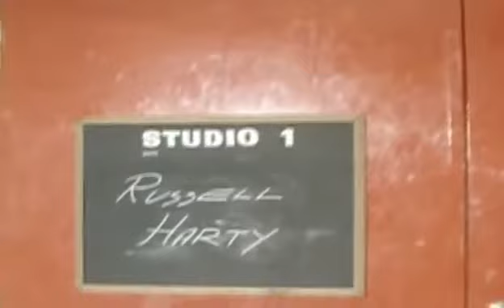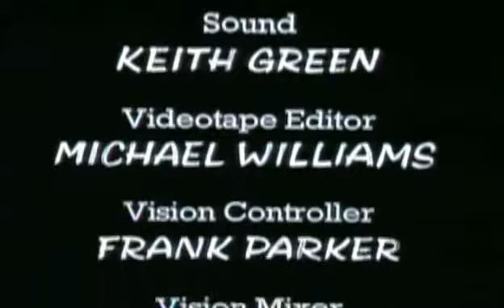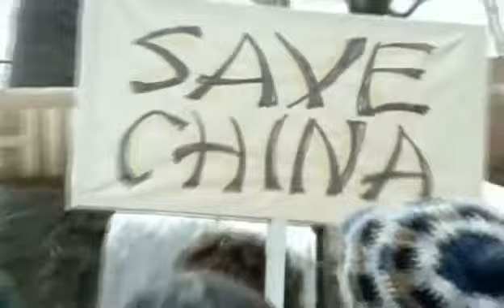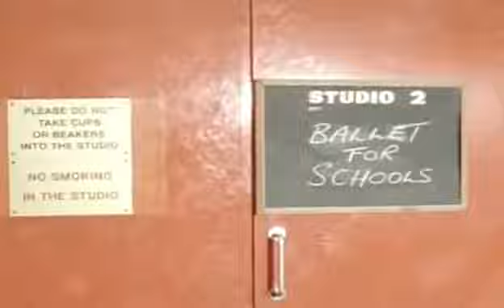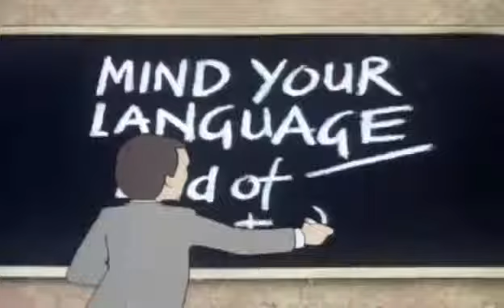Mind Your Language Season 3 Episode 5 Funny Court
A tribute to one of the Best Sitcom of All time, Barry Evan and his Team. اعقل لغتك الموسم 3 الحلقة 记住你的语言Season 3 .

Mind Your Language Season 3 Complete Episodes with English Subs (auto generated) This is one of the most watches  of Mind Your Language in which .